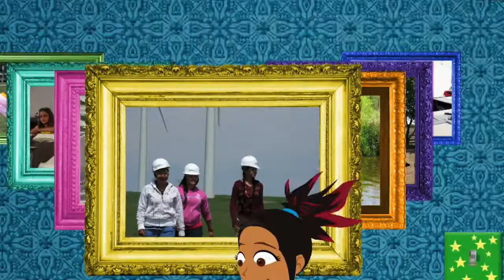SciGirls partners with Girlstart's DeSTEMber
SciGirls is an Emmy-award winning PBS kids television series that features groups of girls engaged in authentic, inquiry-based science and engineering projects around the country. Join ScGirls as they explore nanotechnology by creating iridescent art. Gather your materials to design your own iridescent art.